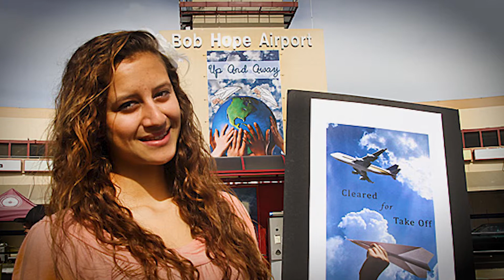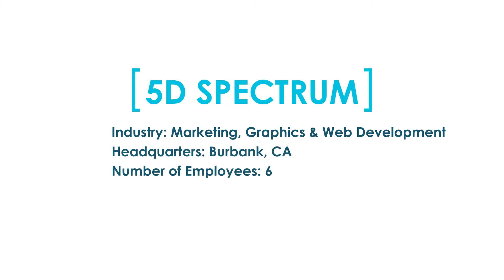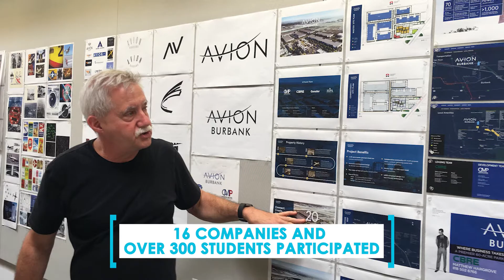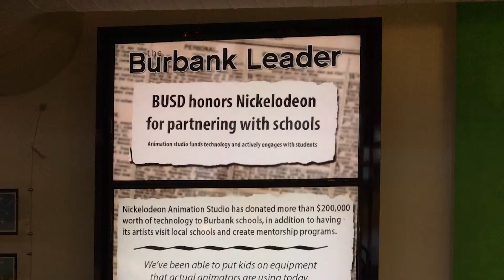BUSD CTE Program Partners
Volunteer work for my friends at BEF and BUSD.  These work based learning opportunities for Burbank students are amazing and I applaud the business partners who are actively involved.